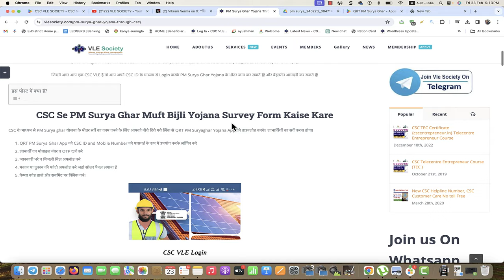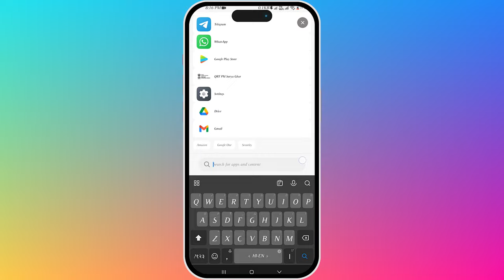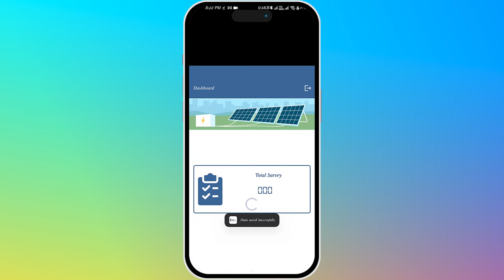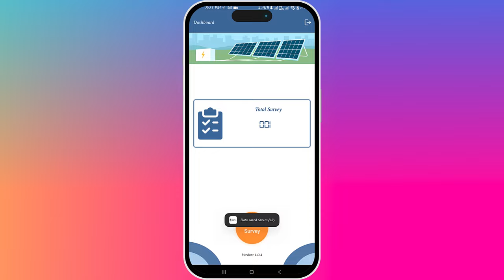PM Surya Ghar Muft Bijli Yojana Survey Registration CSC Vle Login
PM Surya Ghar Yojana CSC survey Work Kaise kare

0:04
3:07
3:32
3:54
4:05
4:14
4:35
4:54
5:14